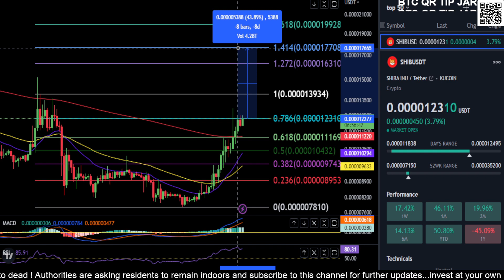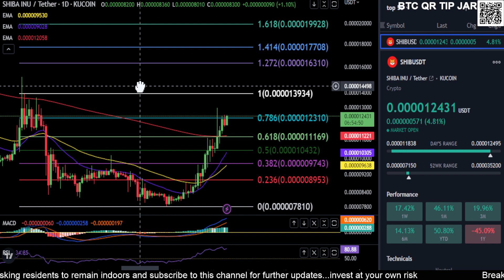Shiba potential BREAKOUT ! SHIB Token Price Prediction-Daily Analysis 2023 Chart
BTC: bc1qw3adfpuvg7cfhd0jyyts2jvuajaxu95nn573hv
SOL: 44NL8gcrZETMRqFj9xnMPZHVwELxLyxmmK3FUPxDnVsZ
LTC: LTBUnGhoFuAXfrD8kfCC3qsSnfp4tJHMgn
ETH: 0x616609C931f3229Efc549e0D0c2C4C5cD0F2709a
XRP: rwD6AgLipjKmKeZGkvHJuFFbMZpqWKSVLM
ADA: addr1qx0llp4ty4kpm84cfgj9ntq2uk5qcz2jf8fvmctkf5cfyr5ll7r2kftvrk0tsj3ytxkq4edgpsy4yjwjehshvnfsjg8qda83tw
Shiba Inu: 0x616609C931f3229Efc549e0D0c2C4C5cD0F2709a
Link: 0x616609C931f3229Efc549e0D0c
2C4C5cD0F2709a
ATOM: cosmos1lqlqcgjr7ywp3858sujkyuma8lx77p4h7y6ktz
ETC: 0x31D73a2f20ea74c9ee3cf73C66cD727478c5b5BF
DOGE: DSMs4xc1KYHDSdFoDk9aA1RMQEK5LdCGkD
TRX: TM8dMJ7NvS1KRqjSSNkKAy9wxP5u3bohMk
APE: 0x616609C931f3229Efc549e0D0c2C4C5cD0F2709a
GALA: 0x616609C931f3229Efc549e0D0c2C4C5cD0F2709a